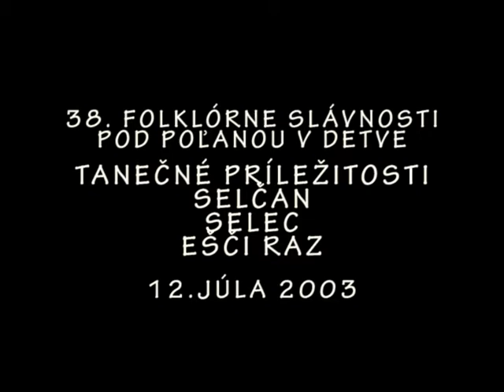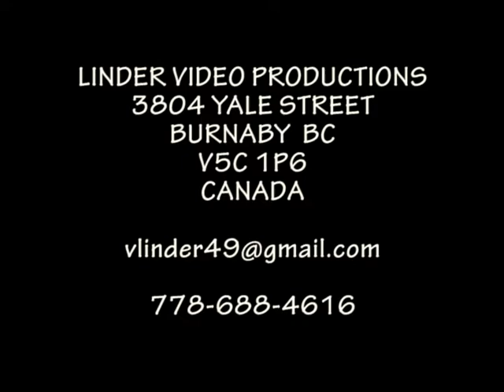20030711 38 DETVA RUKOVACKA SELCAN SELEC ESCI RAZ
38. FOLKLORNY FESTIVAL POD POLANOU
TANECNE PRILEZITOSTI